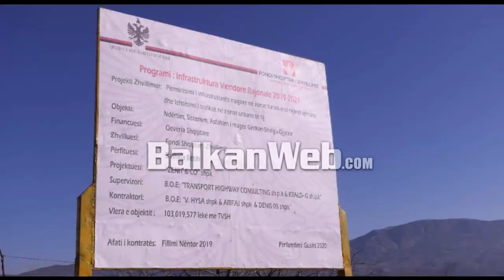Balla inspekton punimet e rrugës që lidh Cërrikun me Belshin: I shërben 15 mijë banorëve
Kryetari i Grupit Parlamentar të Partisë Socialiste, Taulant Balla së bashku me Kryetarin e Bashkisë së Cerrikut, Andis Salla dhe deputetin Luan Duzha inspektuan ecurinë e punimeve që po kryhet në aksin rrugor Grekan-Shelgu-Gjyralë, i cili lidh Cërrikun dhe Belshin.

Në fjalën e tij Balla tha se ky investim u shërben 15 mijë banorëve.
“Ky është një investim shumë i rëndësishëm, jo vetëm për shkak të lidhjes që krijon mes bashkive Belsh dhe Cerrik, por është një investim që u vjen në ndihmë rreth 15 mijë banorëve.